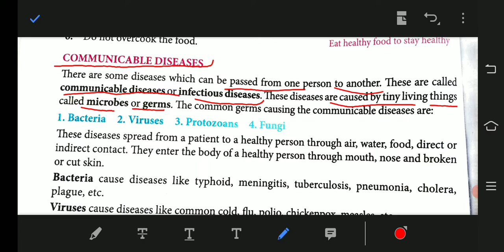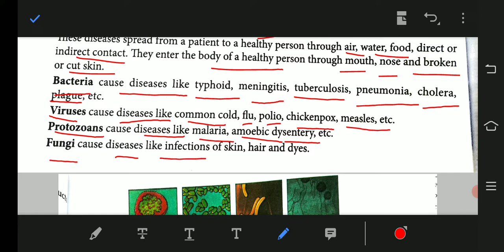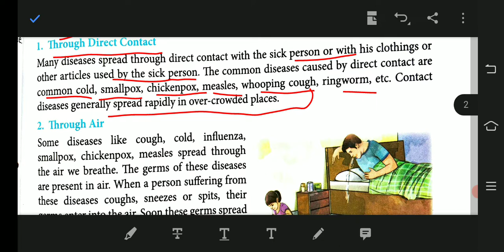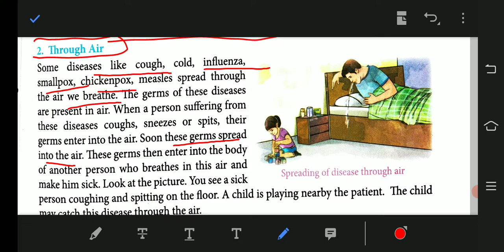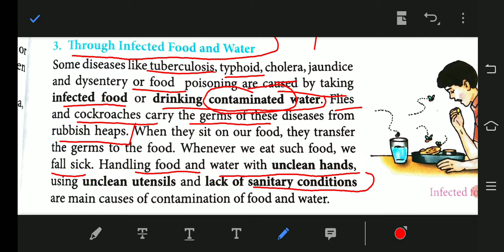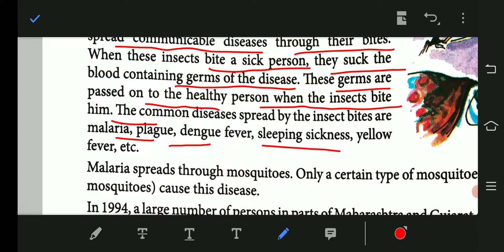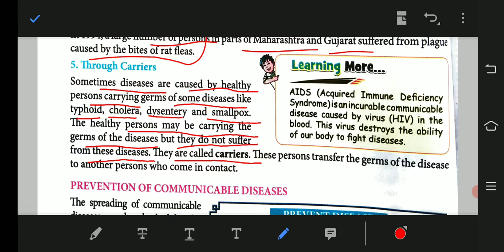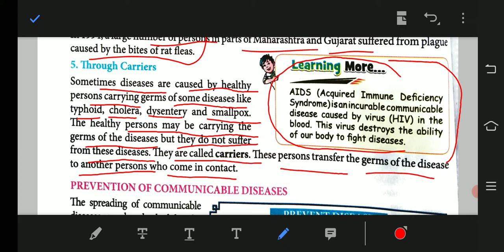class 5 science chapter 5 (part 3) communicable diseases about microbes. 12/7/21